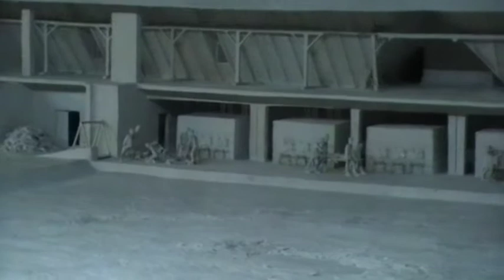40 MOV122.MOD Lengyelországi kirándulás 2012